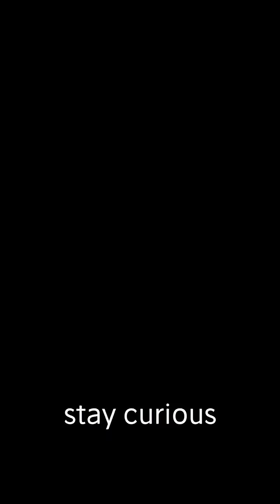No Sun, No Oxygen, Yet Life Thrives Here. How?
🌊 Deep beneath the Atlantic Ocean, scientists discovered something astonishing: the Lost City — a hidden world of towering stone spires where life flourishes without sunlight or oxygen! 🏰✨

In this strange, alien-like ecosystem, ancient microbes survive on methane and hydrogen bubbling from warm, mineral-rich vents — powered not by volcanoes, but by Earth’s mantle itself. Could this be the true cradle of life on Earth? Or even a blueprint for life on other worlds? 🌍🔍

This mind-blowing discovery challenges everything we thought we knew about life’s beginnings. Which theory excites you the most? 🚀🪐